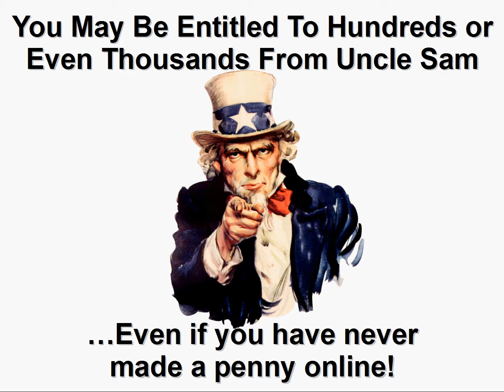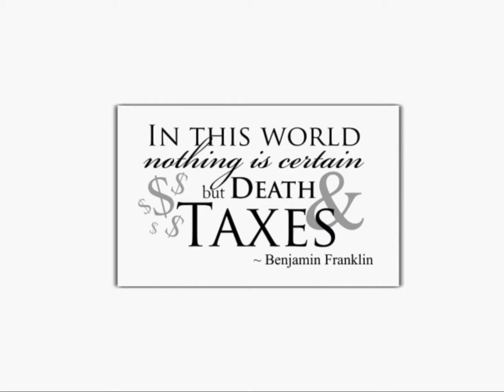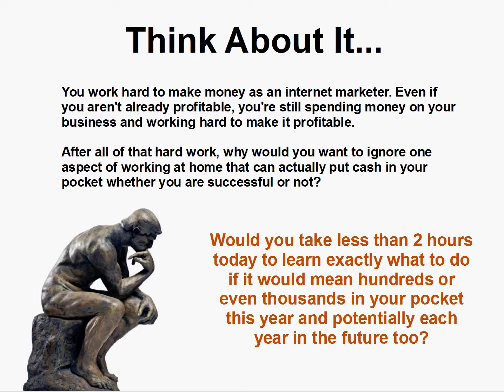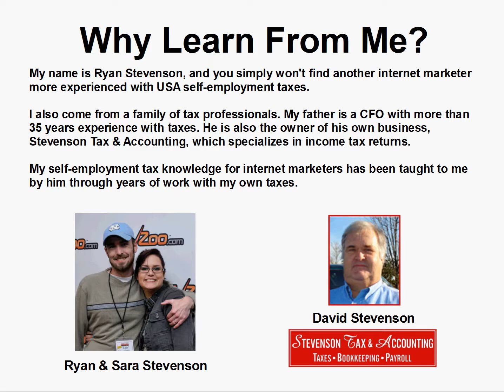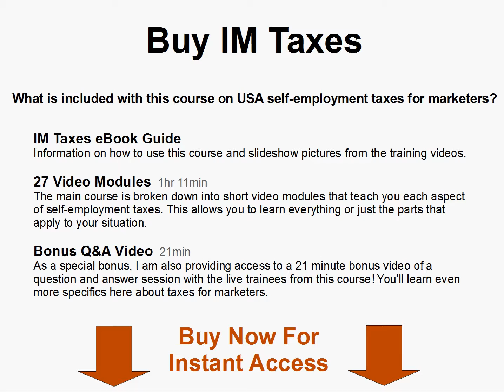USA Self Employment Tax Training Course for Internet Marketers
Learn about US federal tax law for self employed internet marketers